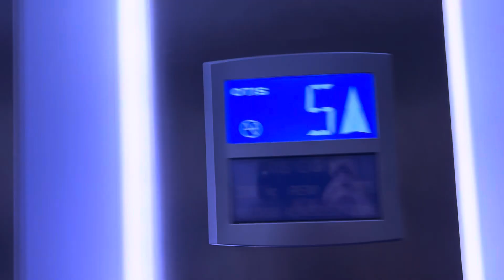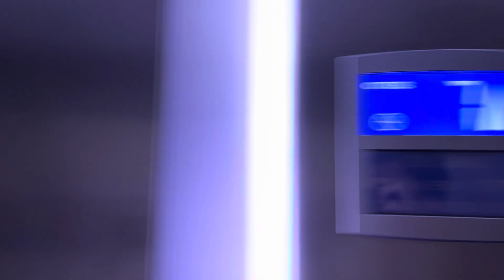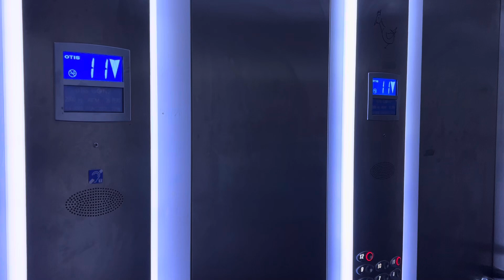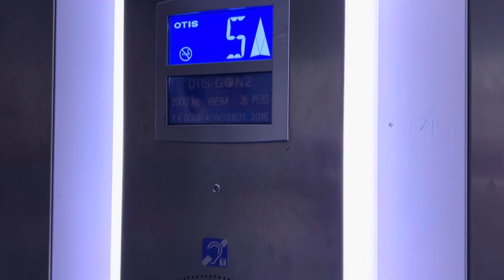Hinternblähung!!!! 3 monte-charge Otis Gen2 MRL à traction @ Marseille, France.